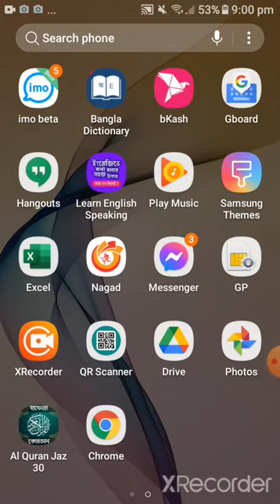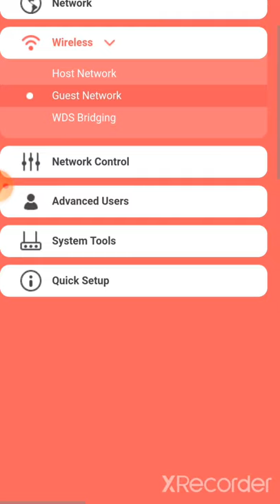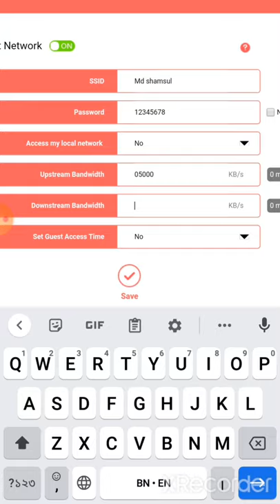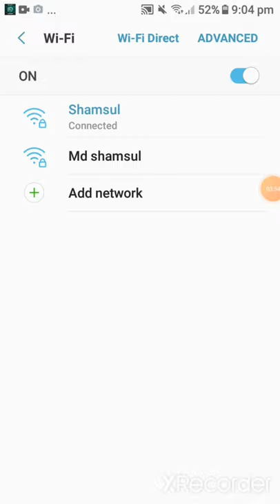How to make one router two networks|কিভাবে একটি রাউটার থেকে দুই টি নেটওয়ার্ক তৈরি করবেন|Shamsulwifi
how to make a wifi router two networks||কিভাবে একটি রাউটার থেকে দুই টি নেটওয়ার্ক তৈরি করবেন|Shamsulhow to make a wifi router two networks||কিভাবে একটি রাউটার থেকে দুই টি নেটওয়ার্ক তৈরি করবেন|ShamsulHow to make one router two networks|কিভাবে একটি রাউটার থেকে দুই টি নেটওয়ার্ক তৈরি করবেন|Shamsulwifi
             🌹আসসালামু আলাইকুম🌹
♻️welcome to shamsul Wi-Fi YouTube channel 🌺
💕পরবর্তীতে কি ধরনের ভিডিও চান তা কমেন্ট করে জানাতে ভুলবেন না যেন ♻️
🔵how to change your Wi-Fi password কিভাবে আপনার ওয়াইফাই পাসওয়ার্ড পরিবর্তন করবেন সে যেন দেখে আসতে পারেন এই ভিডিওটি 👇
🔵আমার ফেসবুক প্রোফাইল 👇

🔴আমার ফেসবুক পেজ,
পেজে
গিয়ে ফলো দিয়ে সবাইকে পাশে থাকার অনুরোধ👇

⚪আমাদের ইসলামিক ফেসবুক পেজ 👇

⭕আমাদের মাদ্রাসার ফেসবুক ফ্রেন্ডস 👇
🔰আপনার ওয়াইফাই রাউটারের ইউজার নেম ও পাসওয়ার্ড কিভাবে পরিবর্তন করবেন তার জন্য দেখে আসতে পারেন এই ভিডিওটি 👇
🔰কেবল ছাড়া কিভাবে একটি রাউটার সাথে অন্য রাউটার সংযোগ দিবেন তার জন্য দেখে আস্তে পারেন এই ভিডিওটি 👇